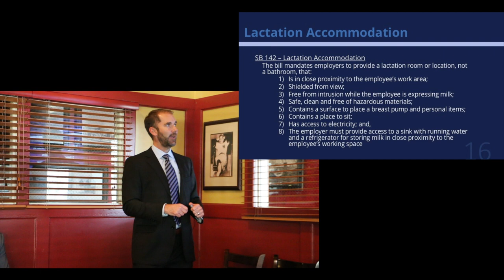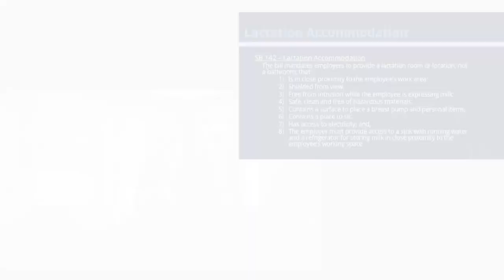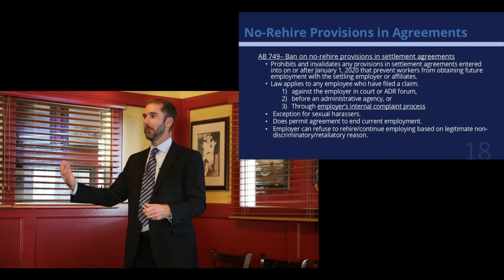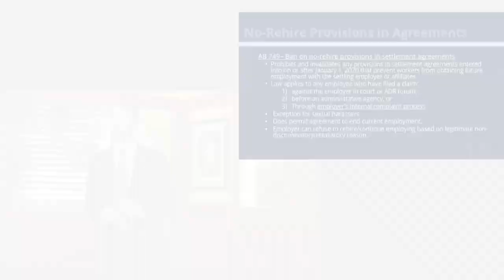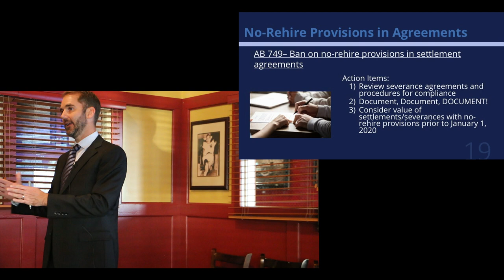New California Employment Laws for 2020: Part 1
As we near the end of 2019, let's take a look at some laws that will impact employers in California after January 1, 2020. Part 1 discusses Lactation Accommodations and No-Rehire Provisions in Agreements.